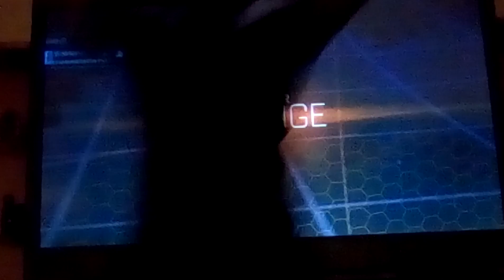ULTIMATE ROCKET LEAGUE LEGENDS!!!!!!!!!!!!!!!!!!!!!!!!!!!!!!